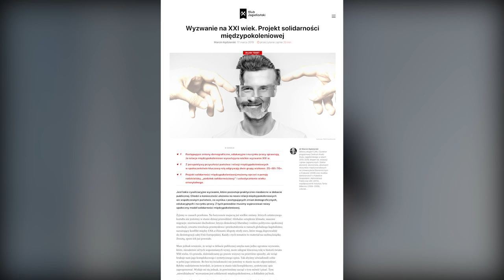Pensja rodzicielska i solidarność międzypokoleniowa | Marcin Kędzierski | KONGRES KJ 2020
Świat zmienia się w coraz szybszym tempie i ważnymi efektami tych zmian jest starzenie się społeczeństwa, opóźnianie wejścia na rynek pracy związane z przedłużaniem się czasu edukacji oraz zmianą jej charakteru (edukacja ustawiczna, potrzeba kształtowania kompetencji, a nie tylko przyswajanie informacji). Kluczowym wyzwaniem XXI w. jest oułożenie na nowo reacji między poloeniowych. O SOLIDARNOŚCI MIĘDZYPOKOLENIOWEJ mówił Marcin Kędzierski, główny ekspert Centrum Analiz KJ na V Kongresie Klubu: Transformacja - drugie okrążenie.

Najnowsze raporty Centrum Analiz Klubu Jagiellońskiego może pobrać za darmo tutaj